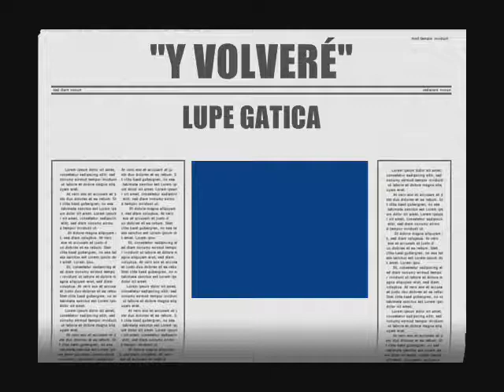"Y VOLVERÉ"-LUPE GATICA